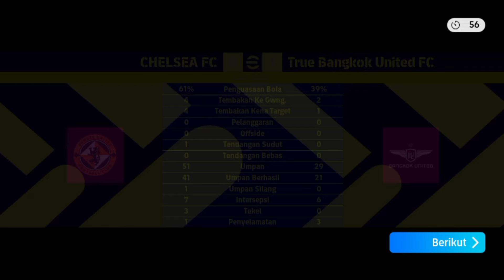PUSING 😏 MELAWAN TAKTIK FULL BERTAHAN!ADU TAKTIK 433 SS VS 4222 PRO PLAYER EFOOTBALL 2025 MOBILE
gameplay efootball 2024,
gameplay efootball 2024 mobile,
formasi 4312 quick counter,
formasi 4312 sbc terbaik,
formasi 4222 sbc terbaik,
formasi 4213 sbc terbaik,
di bantai user divisi 1 efootball,
gameplay efootball 2024,
formasi 424 serangan balik cepat,
formasi 424 quick counter attack,
formation counter attack.
formation ball possesion,
formasi 433 ball possesion efootball,
formasi 433 pep guardiola efootball,
formasi 4132 ball possesion efootball,
full skuad legendary efootball,
full skuad bigtime efootball,
efootball 2024,
online match efootball 2024,
push rank efootball 2024,
live push rank efootball 2024,
formasi 3 amf,
formasi 4231 3 amf,
full pack indonesia,
skuad full indonesia,
formasi 4123 terbaik efootball,
formasi 4213 unik efootball,
tiki taka efootball,
best formation efootball,
counter attacking efootball,
formasi 4222 terbaik,
formasi 4222 2 amf,
review formasi 4222 terbaik,
formasi terbaik 4222,
formasi 4222 meta terobosan,
new wing formation efootball 2023,
default formation efootball 2023,
efootball mobile gameplay,
efootball mobile 2023 tips and trick,
4312 formation efootball 2023,
review formasi 4312,
formasi 3 amf efootball,
efootball 2023 mobile match,
best new formation efootball 2023,
formation quick counter,
gameplay efootball 2023 mobile,
review formasi meta 4213 efootball 2023,
formasi meta efootball 2023,